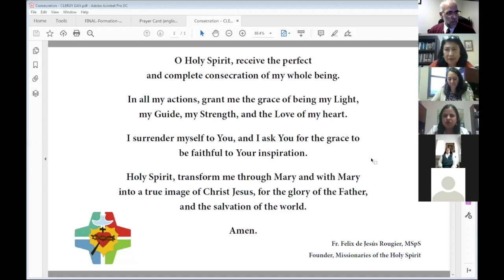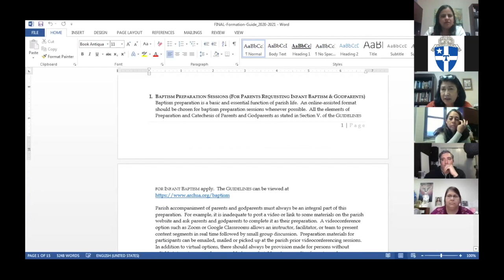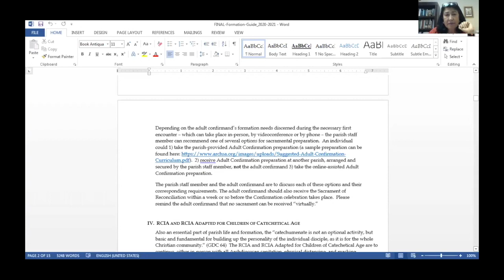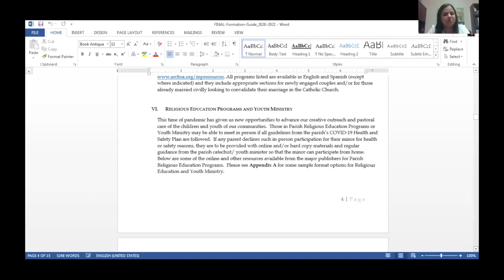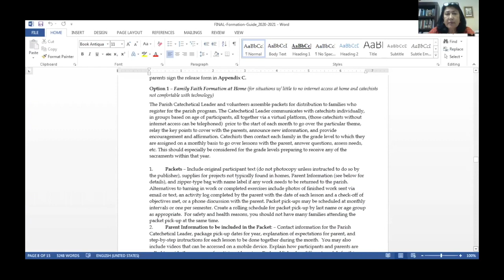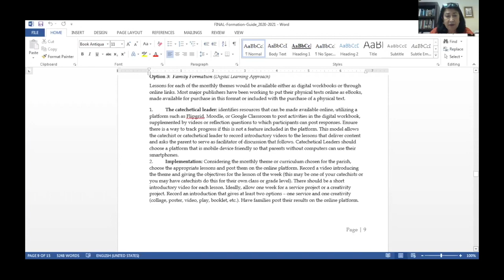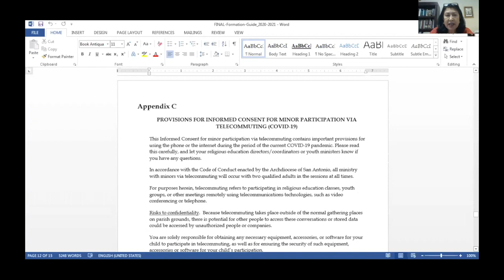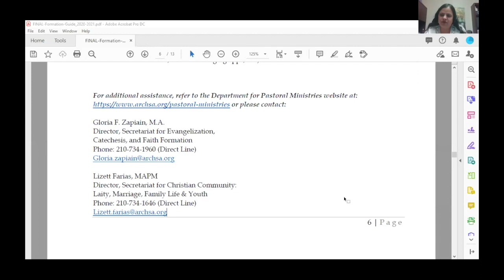Conversation on new Guidelines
New Archdiocesan Guidelines for Parish Activities at the restart of Academic and Faith Formation year.